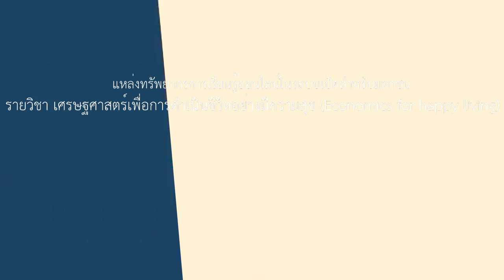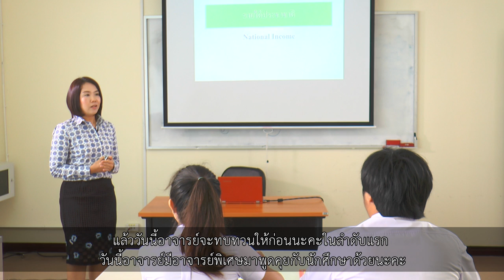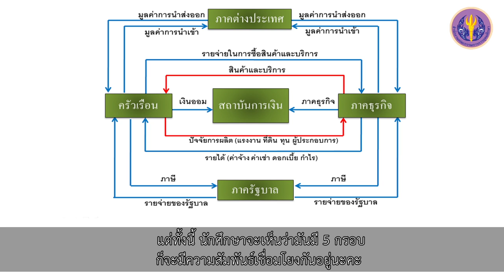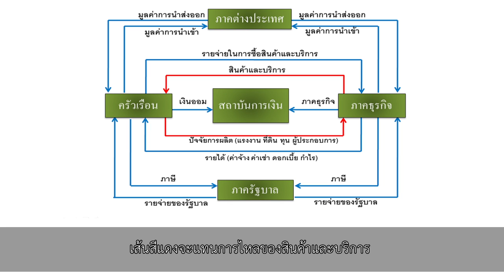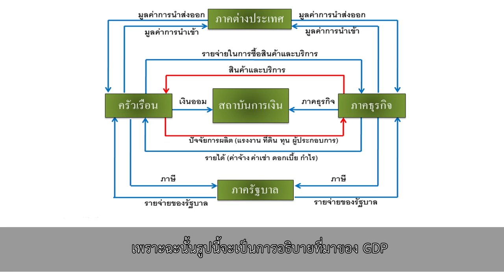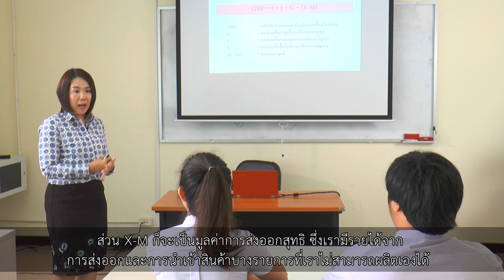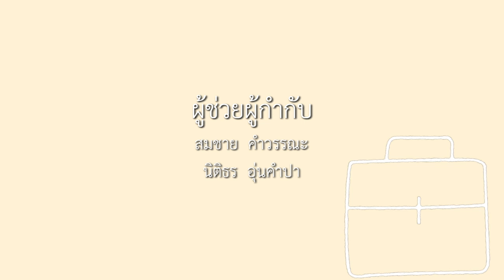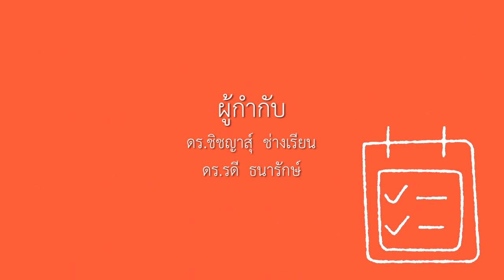2-1 ผลิตภัณฑ์มวลรวมประชาชาติ (GDP)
บทที่ 2      กิจกรรมทางเศรษฐกิจในระดับมหภาคที่ส่งผลต่อความสุข
ตอนที่ 1    ผลิตภัณฑ์มวลรวมประชาชาติ (GDP)